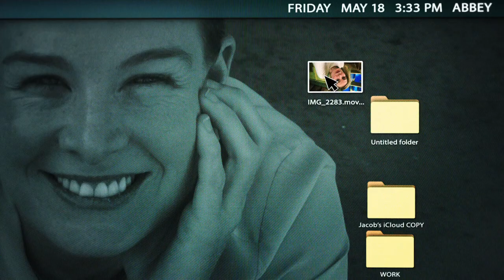M.O.M. Mothers of Monsters #2020